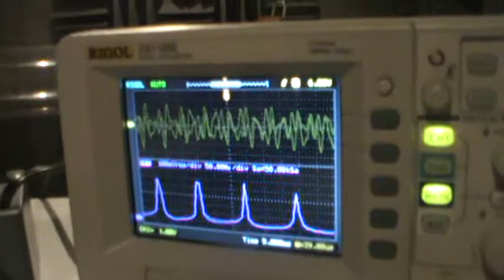Oscilaciones_FFT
Suma de cuatro señales senoidales
Observando el domino Frecuencial